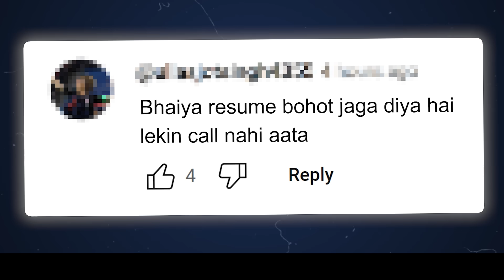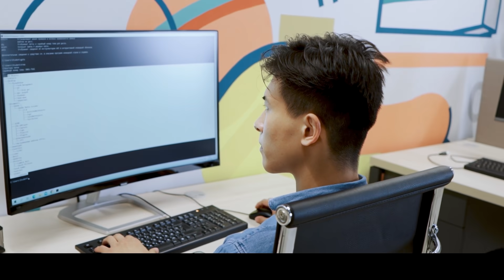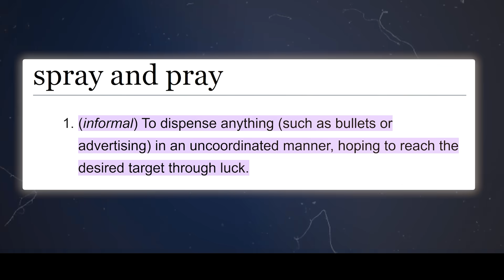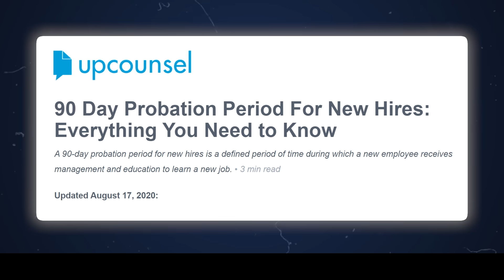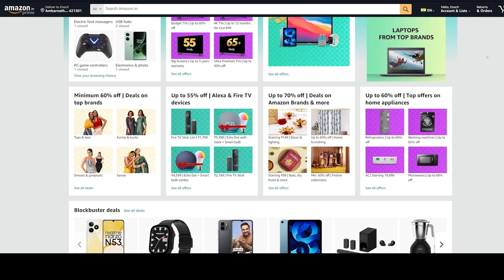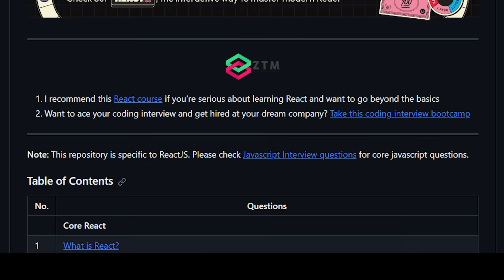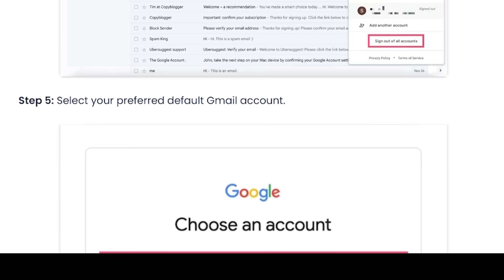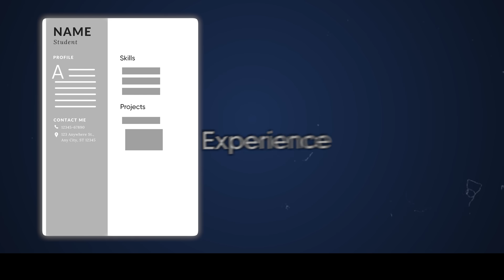Ye RESUME MISTAKES Aapko REJECT Karti Hain | Tanay Pratap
In this video, we will see a range of tech resume mistakes, including issues like poor formatting, generic objectives, spelling and grammar errors, and how an overly lengthy resume is bad.

Watch now to gain practical insights and expert tips on how to avoid these common resume blunders and craft a compelling resume that captures the attention of potential employers. Don't let simple errors hold you back from securing your dream job. Tune in and elevate your resume game!

To find the resume template,
1. Go to docs.new
2. Click docs Home.
3. Go to Resume then Serif type.